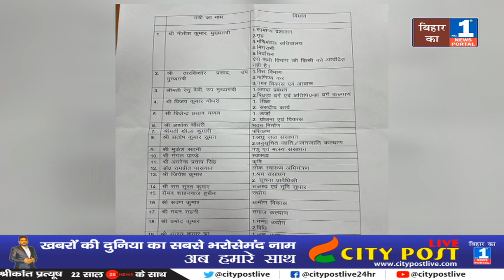Nitish Cabinet में राजपूत-ब्राह्मणों की बल्ले-बल्ले, मुसलमानों की भी चांदी, जानें पूरा जातिगत आंकड़ा